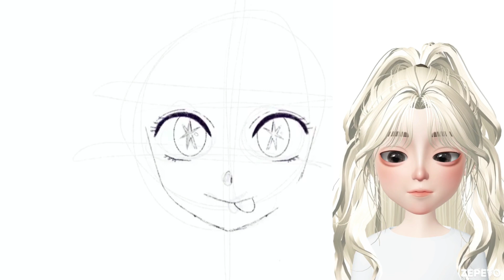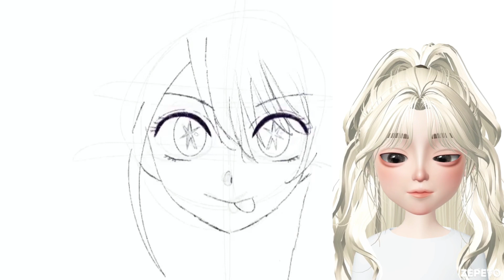推しの子を描いてみた！🥰うますぎる！